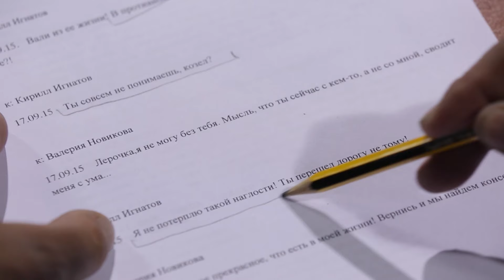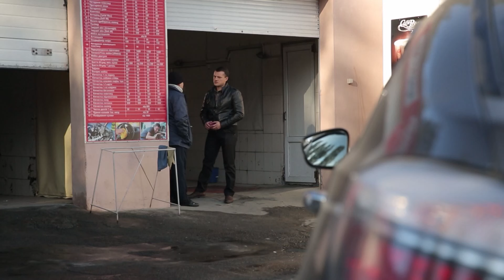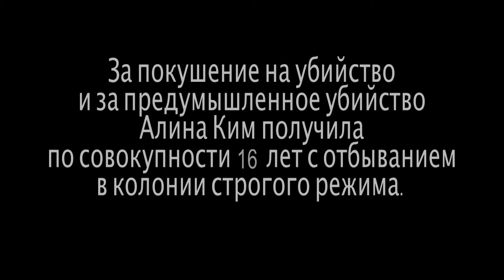ЭТА МИСТИЧЕСКАЯ ИСТОРИЯ НЕ ПОДДАВАЛАСЬ ЛОГИЧЕСКОМУ ОБЪЯСНЕНИЮ. Код Константина. Серия 32.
Главный герой остросюжетного детективного телесериала «Код Константина» — мужчина по имени Константин Коваль, который много лет своей жизни посвятил работе в Министерстве внутренних дел. Он занимал должность следователя, однако его местом работы была не обычная милицейская структура, а некий спецотдел, специализирующийся на расследовании мистических и сверхъестественных происшествий, которые не поддавались нормальному объяснению.